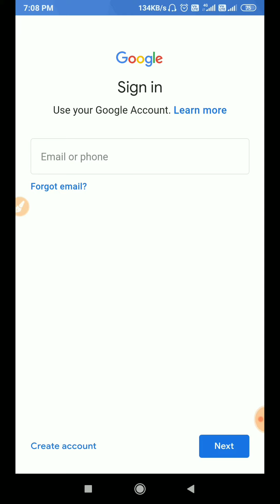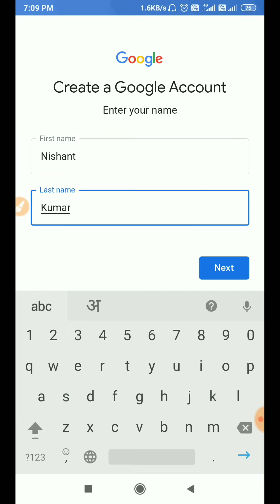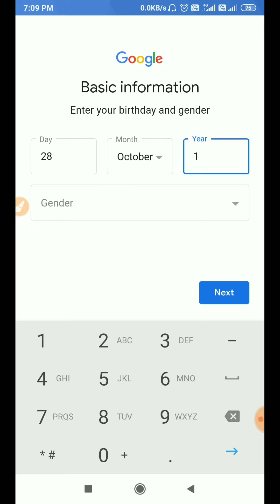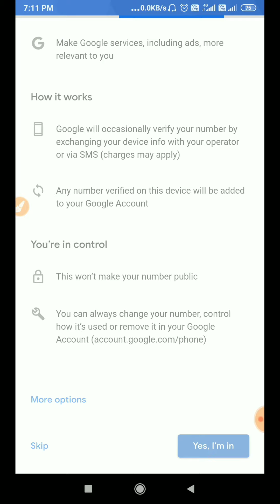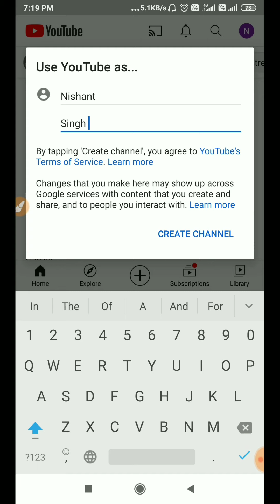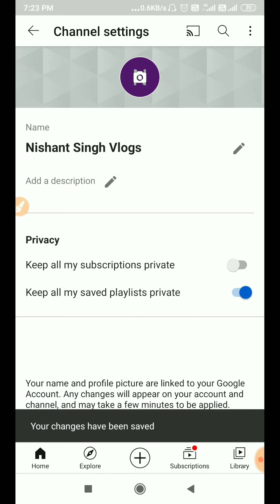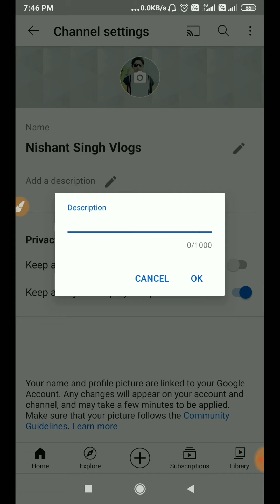How To Create YouTube Channel in Mobile 2022 (In HINDI) -Mobile Se Youtube Channel Kaise Banaye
Ye Sab Use Karta Hoo Video Banane Ke Liye :-

TRIPOD STAND FOR MOBILE & CAMERA

MIC (BEST)

VLOG TRIPOD

LIGHT STAND (SOFTBOX)

About Thiss Video :-
Namaskar Dosto is video me mai bataya hoo aapko mobile se Youtube channel kaise banate hai.

About ; ASV SUPPORT is a Youtube Channel, where you will find all types related knowledgeful (Technology) videos, in Hindi and Sometimes English. New video is uploaded Everyday.

android mobile se youtube channel kaise banaye
youtube channel kaise shuru kare
youtube account kaise banaye mobile se
new youtube channel kaise banaye
youtuber kaise bane 2022 me
youtuber kaise bane
ASV SUPPORT
asvsupport
Asv support
Educational video
Technical video
Tech tips
channel kaise banaye
channel kaise banate hai mobile se
channel create full details
channel banana sikhe
channel banane sikhe hindi me
channel kaise banaye 2022 me
trending_video
viral_video
trending_topics
2022_trending_videos